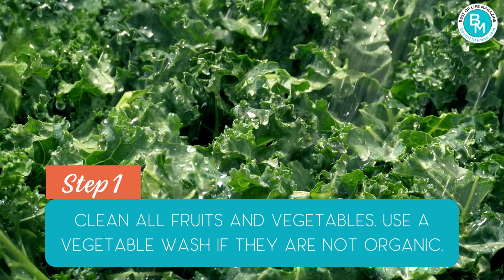Jillian Michael's Green Juice Recipe 🥤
Eating healthy means taking advice from professionals in many different aspects. Jillian Michaels is a professional who is not only known for her fitness modeling but for her fitness and healthy recipes.

This green juice is a healthy mixture of greens like kale, celery, and cucumber as well as a few other ingredients. Plant-based weight loss is not exactly easy, but there are ways you can succeed. That’s where juicing comes into play.

Find tips to Live. Every.